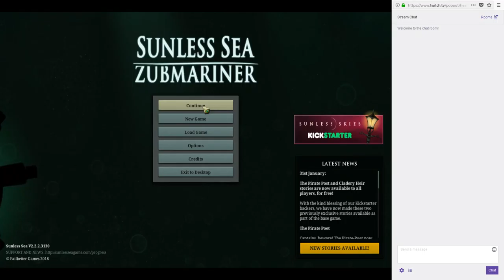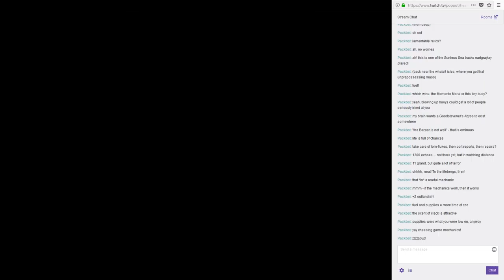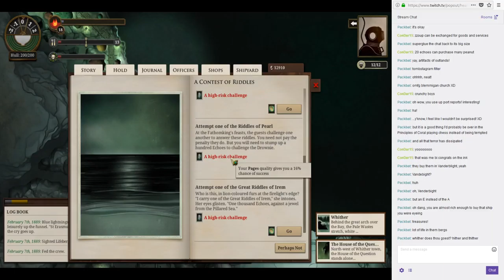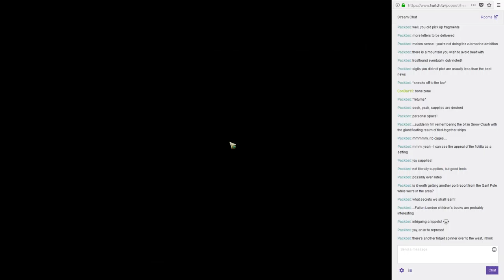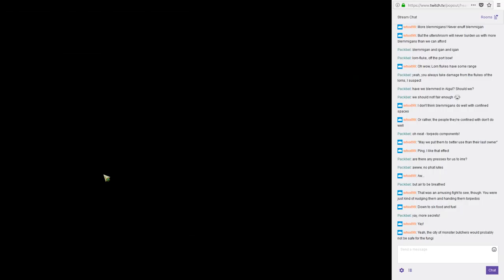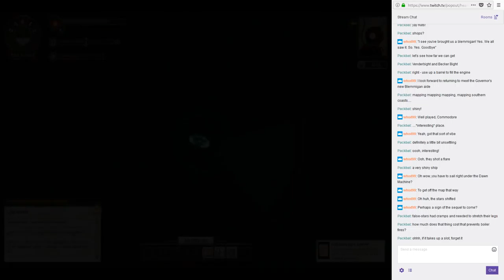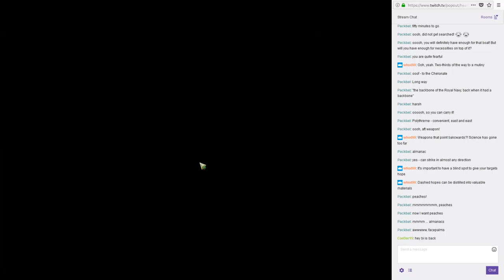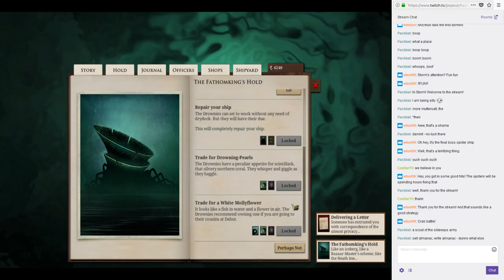Let's Play Sunless Sea Your Father's Bones Part 13: The Six Hour Shimmey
So this stream kind of got away from me huh?

In this mammoth length play, we visit the crystal realm of Anthe, complete the Neathbow for the last Curator, upgrade our ship, battle lifeburgs, the Irrepressible and Lorn Flukes, run away from the Tree of Ages, and make several sets of books by melting down treasures into ink.  Have fun!

Sunless Sea is owned by Failbetter Games